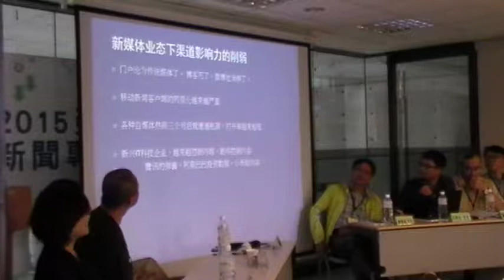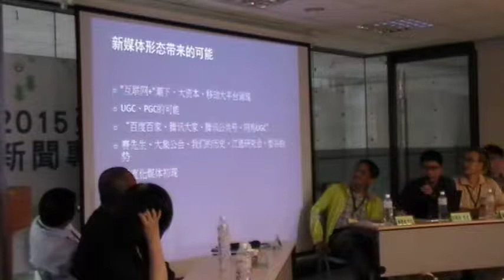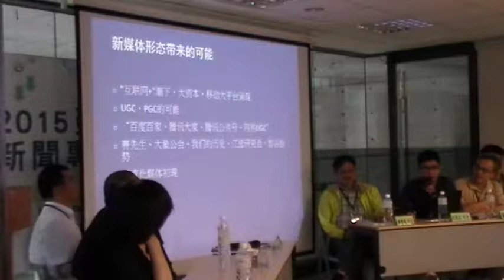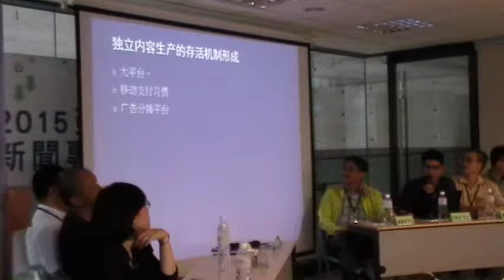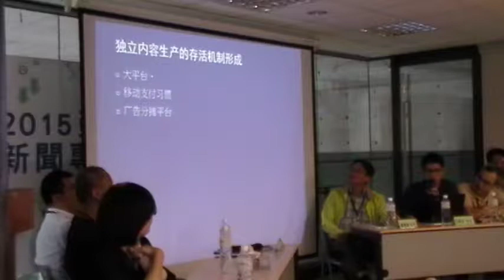2015 亞洲華文新聞專業論壇--馬來西亞網媒15年－回顧與前瞻 2/2